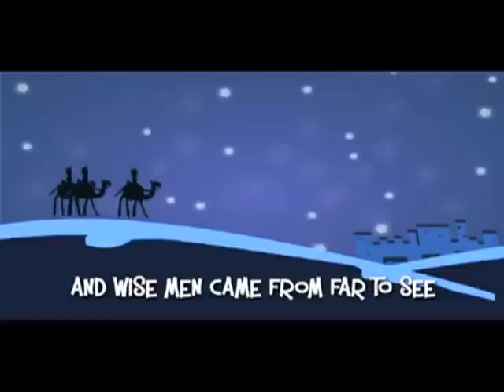Yancy and Friends - It's Christmas time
Jesus is our Christmas! Praise the Lord!
Jesus é o nosso Natal! Lovado seja SENHOR!
Jesús es nuestra Navidad! Alabado sea el Señor!